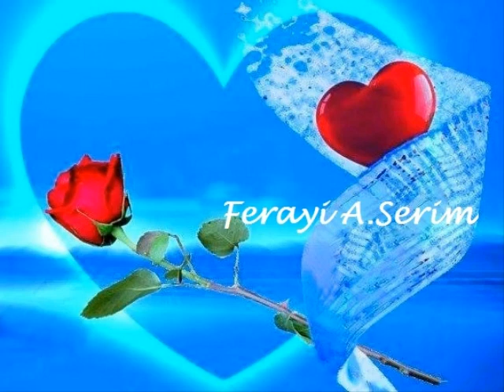Kürşat Başar feat.Ferhat Göçer ❤ Sana Söz Verdim